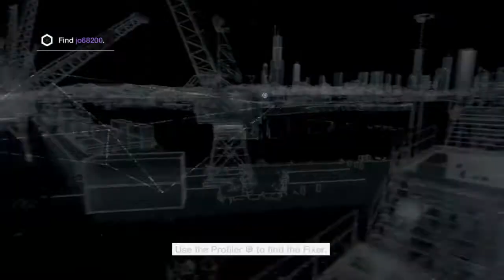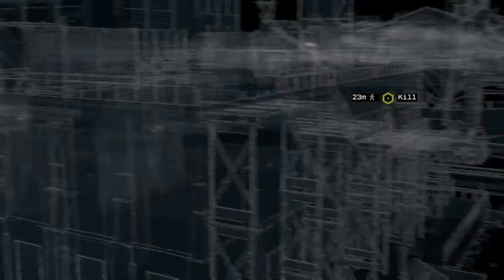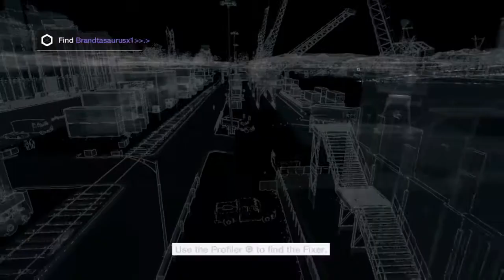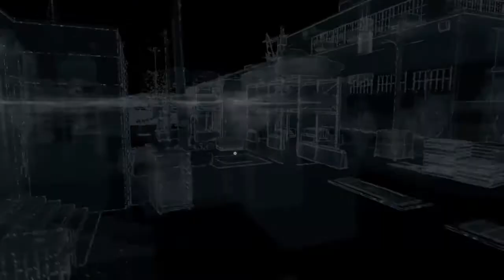WATCHDOGS TRAPS #8 - Killing Hackers Montage - BIG EXPLOSIONS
Returning to some of Aidens old haunts to get even better kills using loads of explosive IEDs and strategically placed getaway vehicles